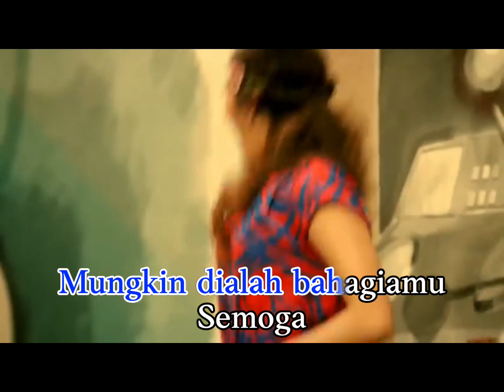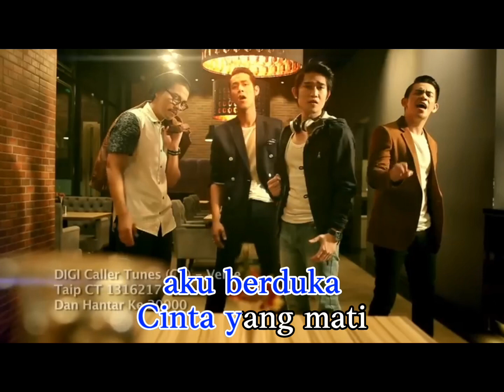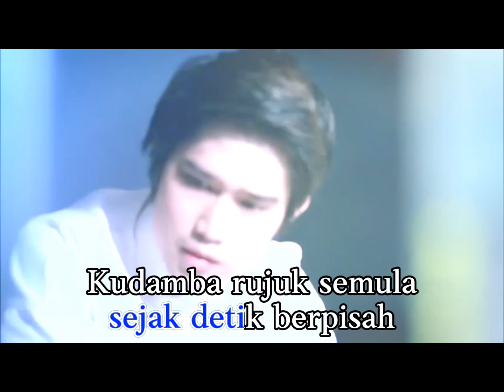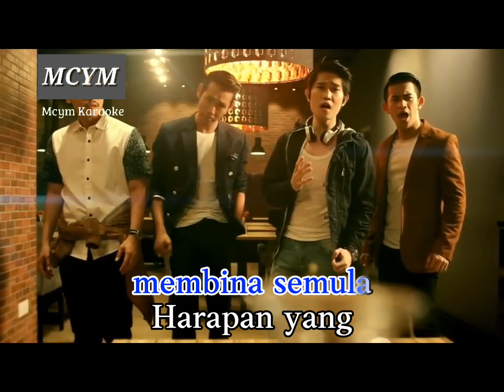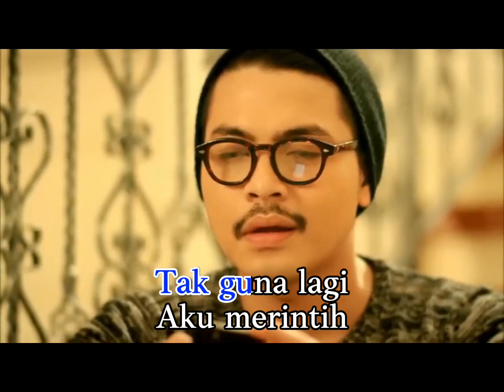Forteen - Linangan Terakhir (Official Music Video Karaoke Minus One)